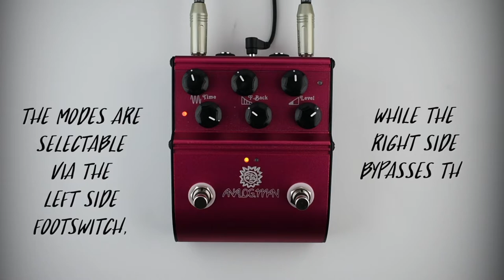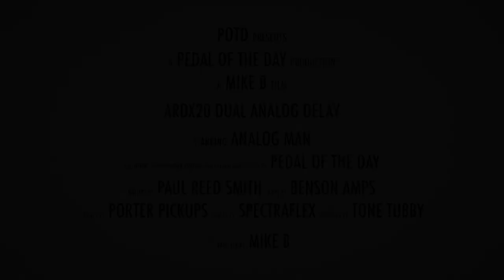Analog Man ARDX20 Dual Analog Delay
This is a demo video of the ARDX20 Dual Analog Delay effects pedal from Analog Man performed and produced by Pedal of the Day. for more effects pedal reviews and demos, and be sure to check out more of the videos here on our YouTube channel before you leave. Cheers!